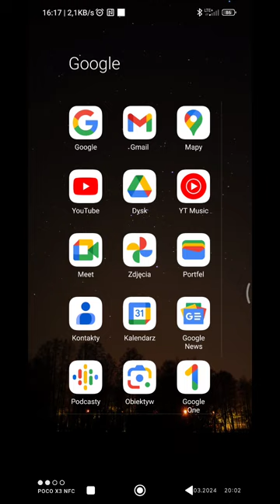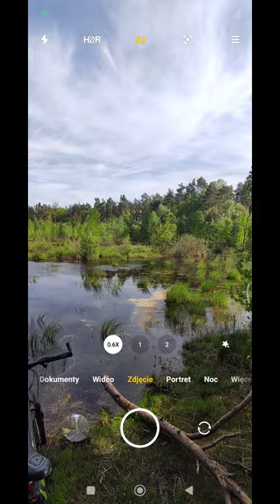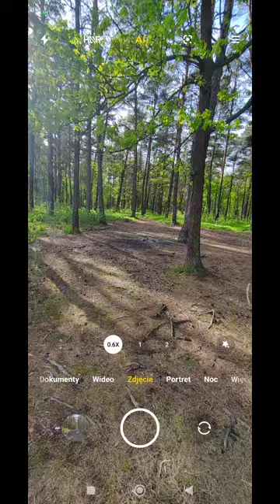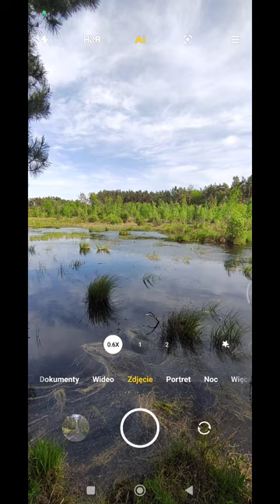Jezioro Celestyn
Celestyn – jezioro położone w południowej części Celestynowa na terenie nazywanym Starą Szkółką w województwie mazowieckim. Jezioro powstało na terenie bagnistym. W okresie letnim niemal w pełni wysycha. Wiosną można obserwować dzikie zwierzęta takie jak zaskrońce, żmije zygzakowate, dziki, sarny, a nawet łosie.